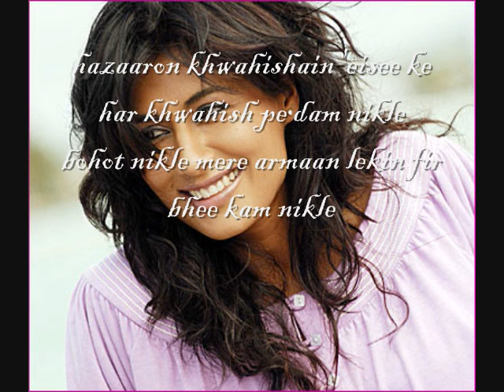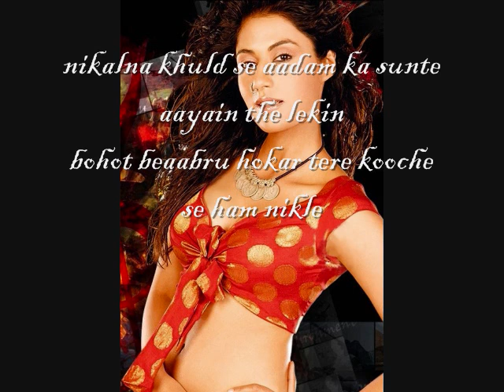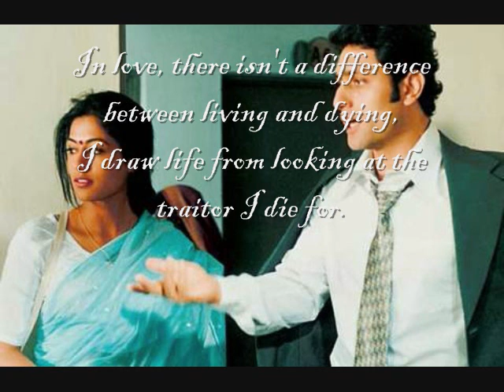Hazaaron Khwaishein Aisi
A video for the song Hazaaron Khwaishein Aisi from the movie of the same name